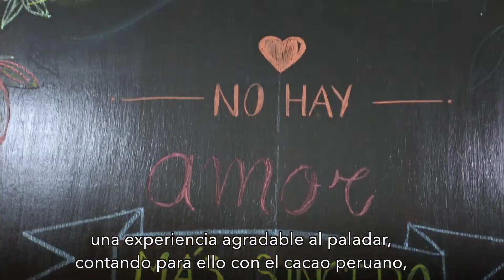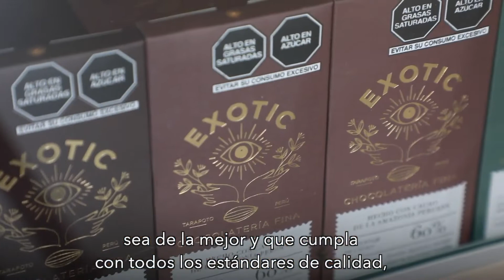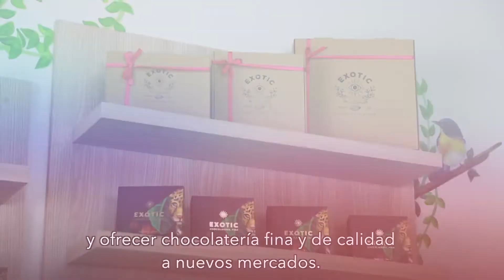Mujeres de Calidad - Negocios de chocolatería fina en la región San Martín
Dale Play ⏯ y conoce más sobre las mujeres de calidad que emprendieron con éxito sus negocios de chocolatería fina en la región San Martín, y como con su trabajo impulsan la cadena productiva del cacao cumpliendo con requisitos y estándares de calidad.  🍫 🇵🇪